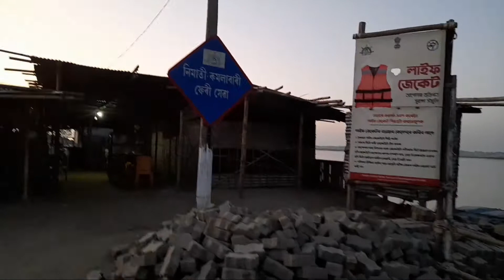Nimatighat 😍😍😍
A river port near Jorhat town, from where one can cross Brahmaputra and reach Majuli by Ferry boats.
Ferry boats sail to Kamalabari & Auniati ghats in Majuli island.